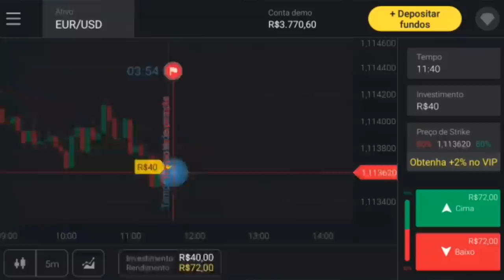💣 OFICIAL! ELE ESTA DE VOLTA | VEJAM O QUE ESSE TORCEDOR DO RIVER FALOU